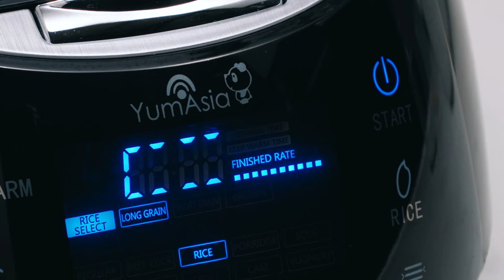How To Make Indian Pilau Rice In Sakura Rice Cooker - by Yum Asia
Popular with many Yum Asia customers is yummy Pilau rice made in our rice cookers. For this demonstration we use our Sakura (8 cup) rice cooker. Note that the recipe can be easily adjusted to scale for use in our other sized rice cookers.

Ingredients required for 8 cup Sakura model:

1 tbsp groundnut oil
1 small onion, finely chopped
1 cinnamon stock, split lengthways
3/4 tsp cumin powder
2 cardamom pods
2 tsp ground tumeric
6 cloves
1 pinch fresh thyme
2 bay leaves
2 cups long grain white rice

For more great ideas of things to make in your Yum Asia rice cooker go to our Greedy Panda Foodie blog